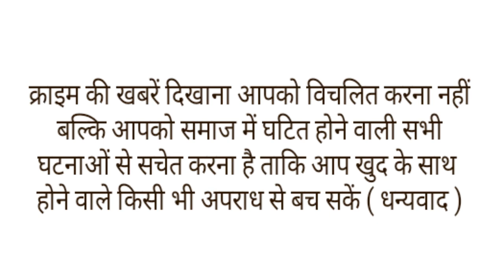शर्त के 2 हजार रूपए जीतने के लिए 60 साल के बुजुर्ग ने पी लिया नाली का पानी,वीडियो वायरल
मध्य प्रदेश के विदिशा से एक हैरान करने वाला मामला सामने आया है. दरअसल वहां एक बुजुर्ग को मजाक-मजाक में नाली का पानी पीने के लिए मजबूर किया गया. घटना विदिशा के आनंदपुर थाने के जावती गांव की है. घटना तीन दिन पुरानी है और अब इसका वीडियो वायरल हो रहा है.
वीडियो में यह देखा गया है कि 60 साल के पन्नालाल ने नाली का पानी अपने हाथों में उठाया और उसे पी लिया. घटना के वक्त वहां मौजूद लोगों ने पन्नालाल के पानी पीने के बाद उसे शाबाशी भी दी. बताया जा रहा है कि यह मामला विदिशा के जवती गांव के कुशवाहा इलाके का है. 14 सिकेंड के इस वीडियो में कई और लोगों की आवाज भी सुनने को मिली है.
इस मामले में गांव के सरपंच का एक प्रतिनिधि के साथ कई और युवा भी शामिल हैं. इस पर जब पन्नालाल से पूछा गया तो उन्होंने कहा कि वे उत्तेजित होकर नाले का पानी पी लिए थे. बताया जा रहा है कि पन्नालाल गांव के कुशवाहा इलाके से गुजर रहा था तभी उसकी सुपारी नाली के पानी में गिर गई थी.
इसके बाद पन्नालाल ने सुपारी को नाली से निकाल कर उसे साफ पानी से धो लिया था। इसके बाद ही पन्नालाल के साथ नाली के पानी पीने वाली घटना घटी है. शर्त जीतने के बाद पन्नालाल को 2000 रुपए मिल गए थे.
बुजुर्ग का कहना है कि यह पूरा मामला मजाक का है और फिलहाल किसी ने भी इस मामले में अभी तक शिकायत दर्ज नहीं कराई है. हालांकि सोशल मीडिया पर यह बहस छिड़ गई है कि क्या इतना भद्दा भी मजाक कोई कर सकता है? क्या सभ्य समाज में लोग किसी को मजाक में ऐसा कृत्य करने के लिए उकसा सकते हैं?